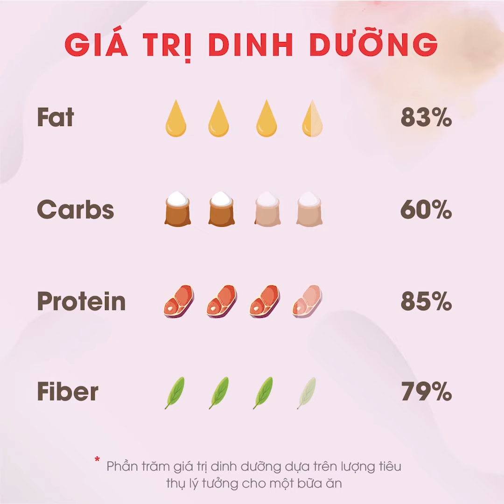CÁCH LÀM SET LOW CALORIES 2 | TasteShare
Khởi đầu ngày mới thật nhẹ nhàng với thực đơn không những đầy đủ chất dinh dưỡng  mà còn rất nhanh gọn lẹ nữa. Còn chần chờ nữa vào bếp cũng TasteShare thôi bạn ơi.